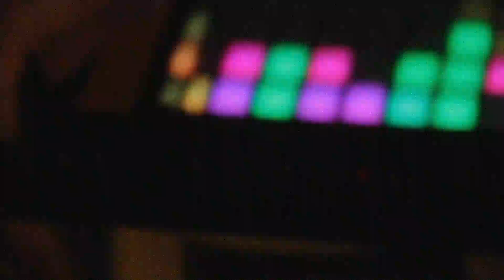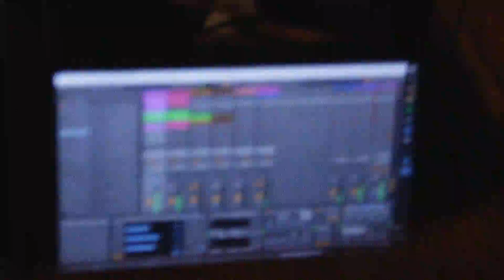MHMM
Rock and Roll Music is the best!